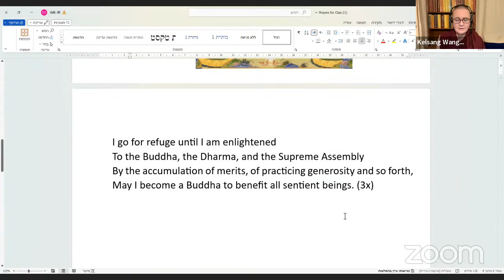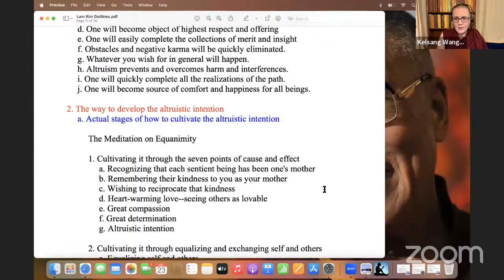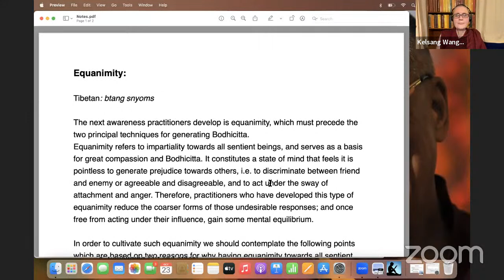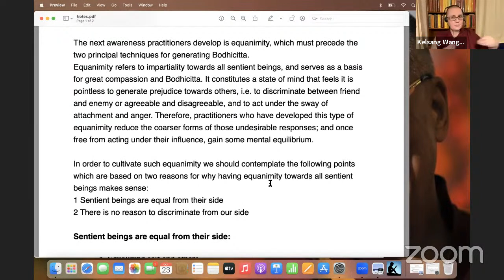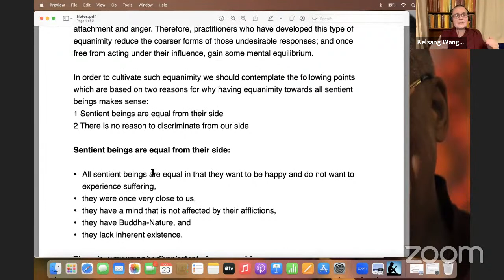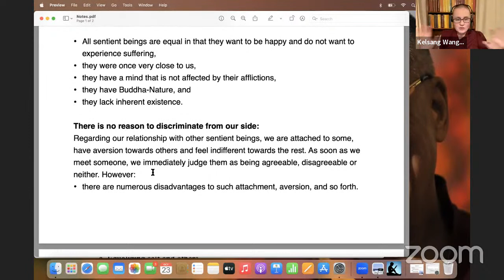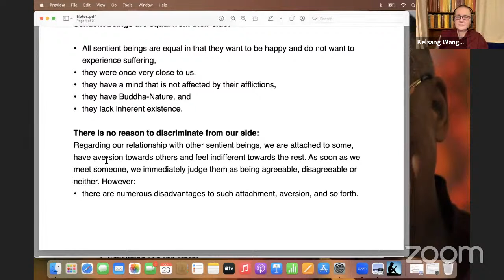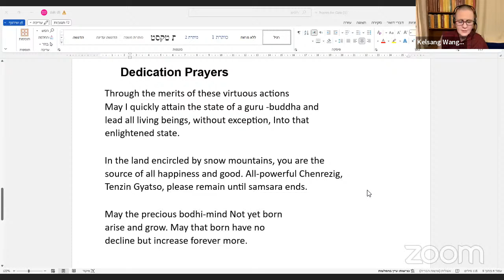Geshe Kelsang Wangmo - Bodhicitta based on “Seven-point Mind Training” by Geshe Chekawa - 23.10.23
Following the situation in Israel, "Bodhicitta" with Geshe Kelsang Wangmo. A weekly online class in English. Geshe ma teaching is based on Seven-point Mind Training by Geshe Chekawa.
The sessions are open to all old and new students alike.
לימוד ותרגול בזמנים מאתגרים - בעקבות המצב בארץ, נושא לימוד חדש עם הנזירה גשה קלסנג וונגמו - בודהיצ'יטה
השיעורים מתבססים על הטקסט "7 הנקודות לאימון התודעה" של גשה צ'קאווה.
כולם מוזמנים להצטרף!